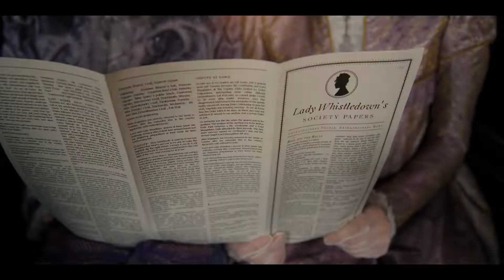'The Odour of a Scandal' by LLOYD DAVIES - Bridgerton Scoring Competition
A big thank you Spitfire Audio and Bridgerton for putting this contest together. This was a full week of work for me, but I loved every minute! What an amazing scene choice, SO much to play with.

I truly love this art form and I really hope I can just continue getting better at it.

Thanks again : )